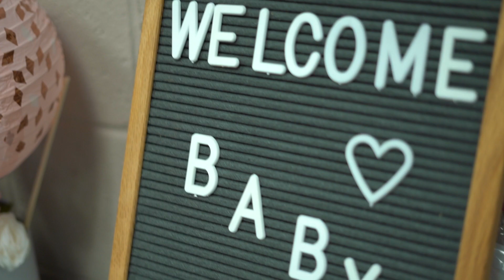Ashley & Arthur's Baby Shower | Shot By RxLex Productions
Ashley & Arthur's Baby Shower - 2020